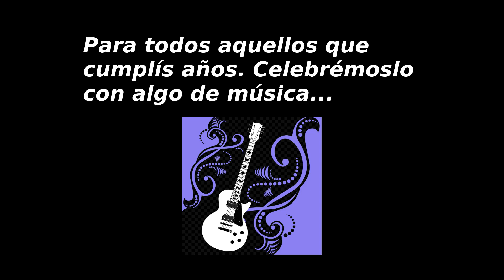Cumpleaños Feliz Funk Rock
Versión de la canción "Cumpleaños Feliz" en un estilo Funk Rock. Espero que os guste.

Guitarra: Gibson LesPaul Tracitional 2015
Efectos: Eleven Rack